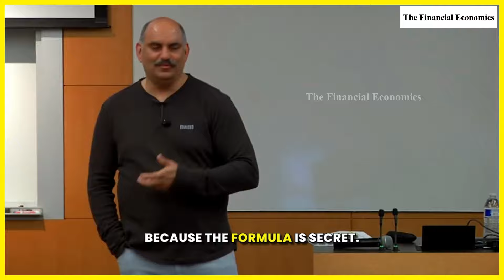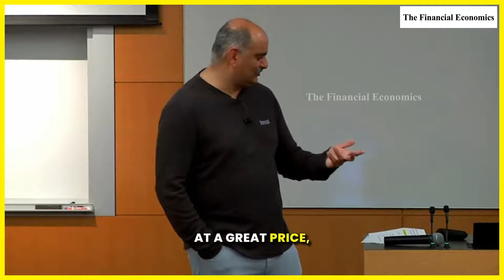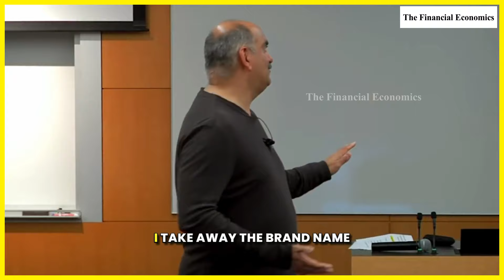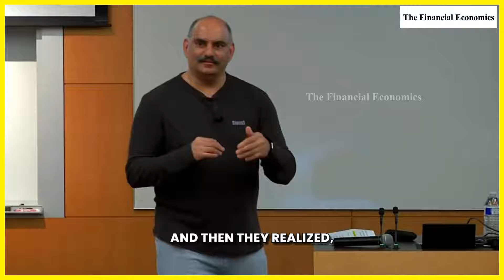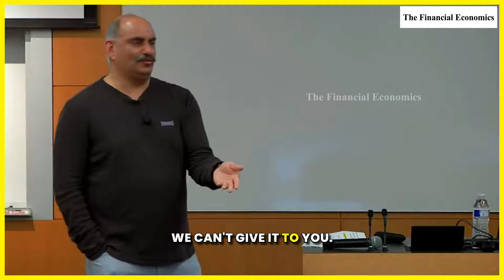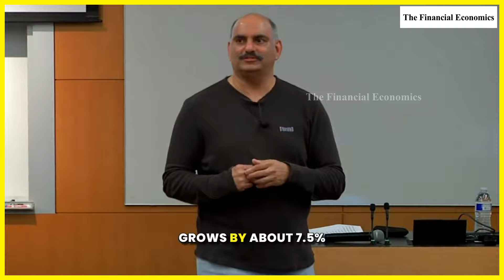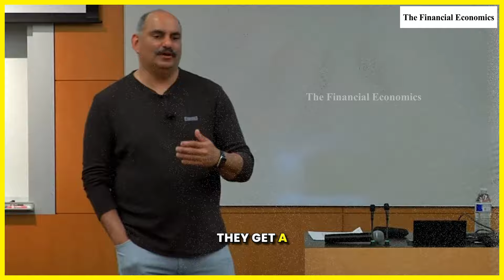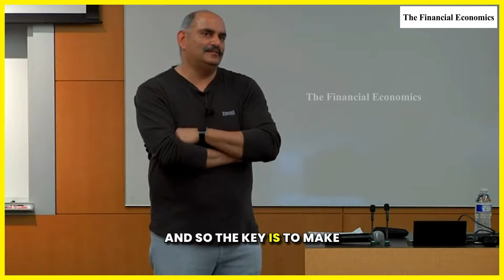'Its all about The Brand' - Mohnish Pabrai | Investment Models - Part 06 | Coca Cola | Stocks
Mohnish Pabrai, a renowned value investor, has often praised Coca-Cola's business model for its simplicity and global brand strength. He highlights that Coca-Cola's extensive distribution network and strong brand loyalty create a durable competitive advantage. Pabrai admires the company's ability to maintain high profit margins while consistently growing its global presence. He believes that Coca-Cola's resilient business model, focused on branding and distribution efficiency, ensures its long-term success and attractiveness as an investment.